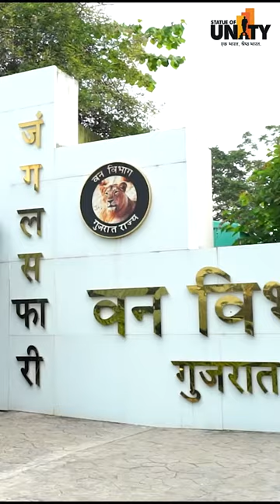Experience the untamed wonders of EktaNagar’s JungleSafari near StatueOfUnity!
Experience the untamed wonders of EktaNagar’s JungleSafari near StatueOfUnity! Immerse yourself in the wild, encounter exotic wildlife, and make memories surrounded by nature's beauty.

Unleash your inner explorer!